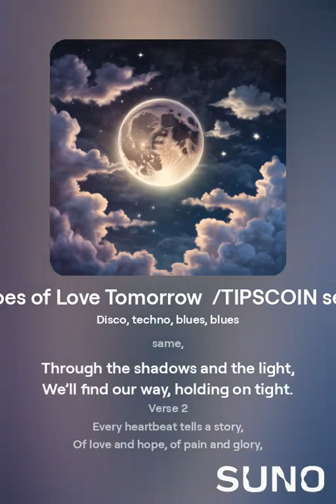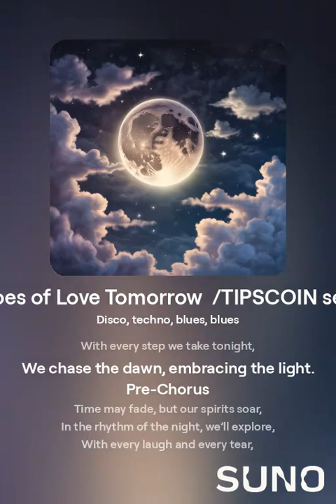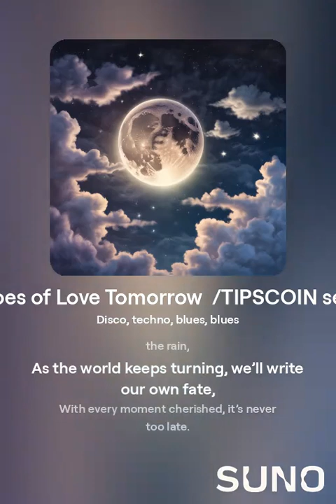Echoes of Love Tomorrow /TIPSCOIN seong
The lyrics of the free sound source of the TIPS COIN song are copyrighted by the tips foundation. If you use the free sound source commercially in your business operation store, please post a request for permission in the tipsweb3.com music channel free mining category and we will approve it. There is no limit to the area of ​​the store for commercial use, and unless there is a special notice of suspension of use from the tips foundation, you can use it for free without limitation for the time being. However, illegal downloads are not allowed. However, you can spread the sound source when posting on your blog.